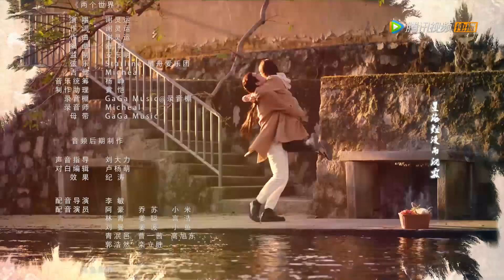EP06 | She was nearly executed, and the Emperor saved her in time! | [Love For Two Lives]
【Synopsis】After Yao Liangliang became a "two-lost youth" who was lost in love and lost her job, she accidentally opened a time crack and opened the mysterious door of a parallel universe. Yao Liangliang accidentally became the life-saving straw of the king in the parallel kingdom.
【Starring】Wang Luqing, Chang Bin